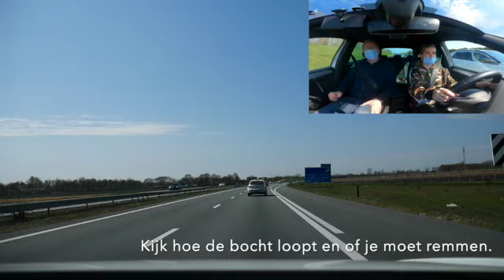ALLEREERSTE RIJLES JADE( Gio)